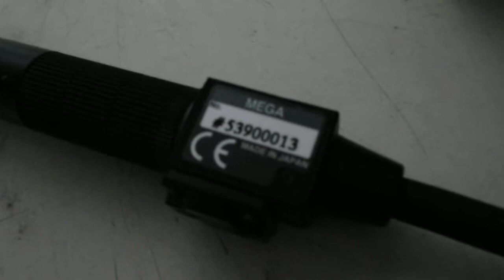Keyence XG 7500 Testing